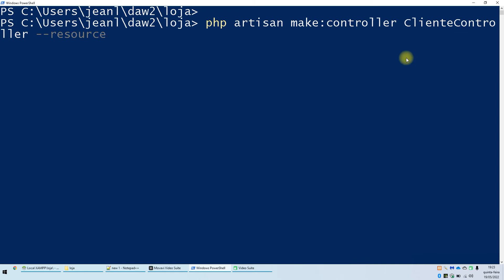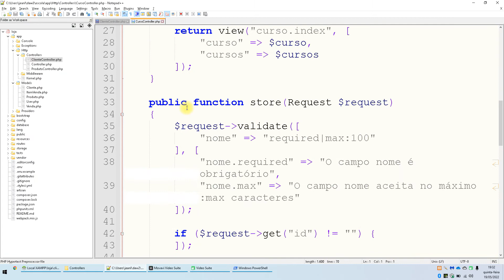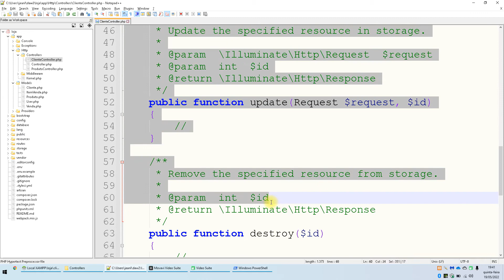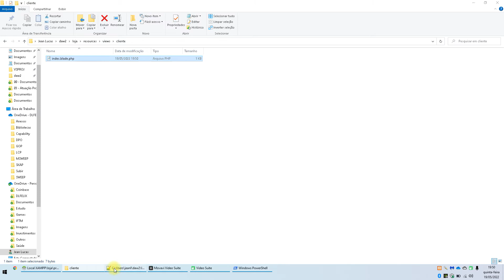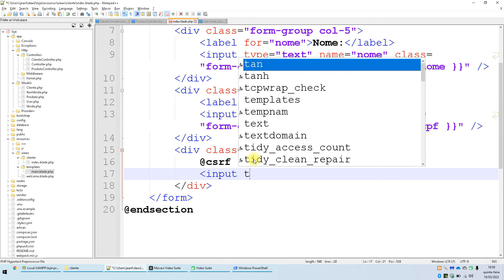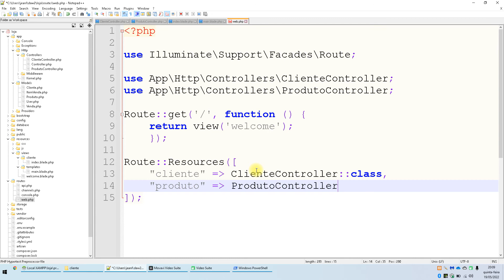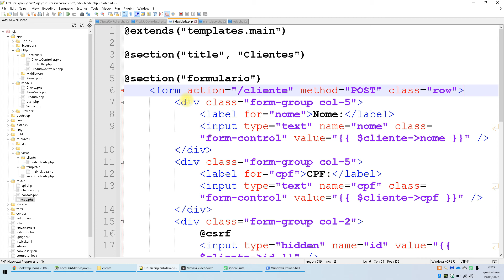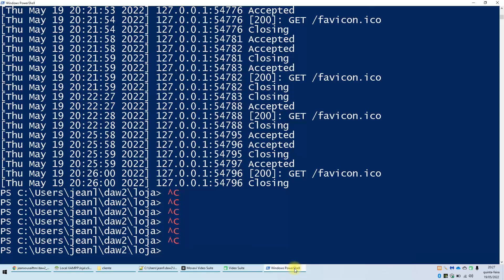Aula DAW2 19-05-2022